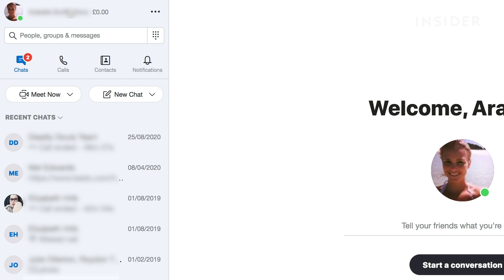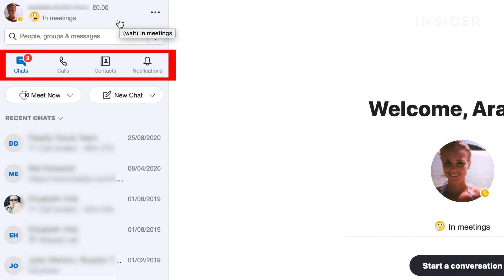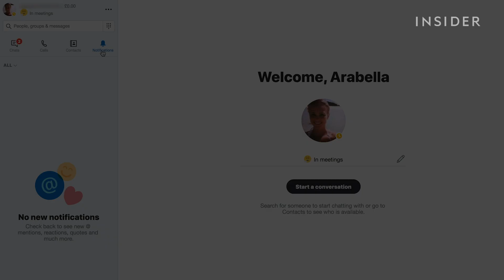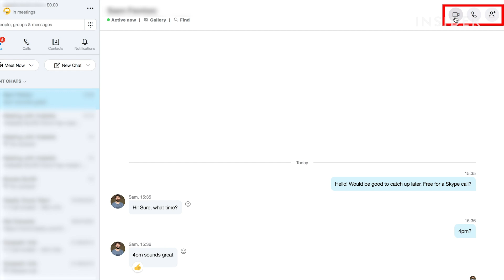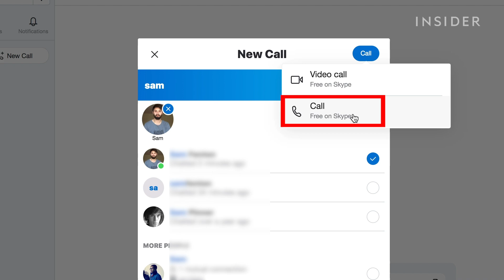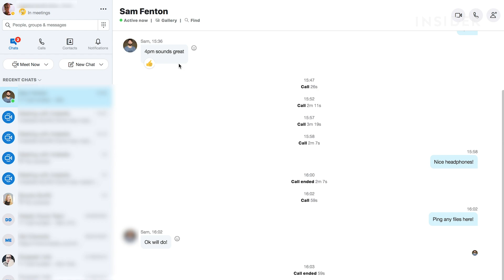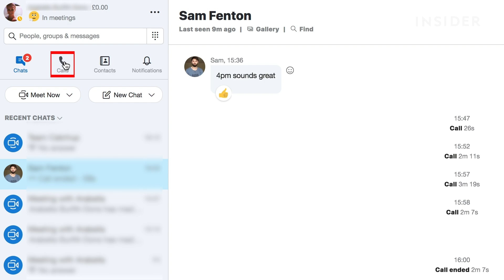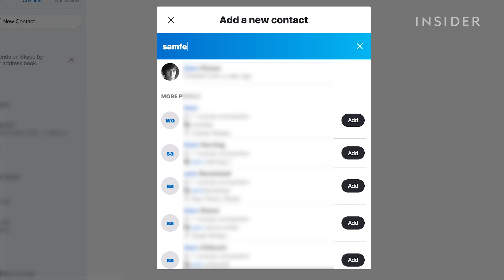How To Use Skype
0:00 Intro
00:12 Navigating Skype
02:03 Chatting
03:16 Calling
06:09 Video conferencing
07:46 Adding a contact

Watch this tutorial to learn how to use Skype. You will learn the basics of calling, chatting, and video conferencing.